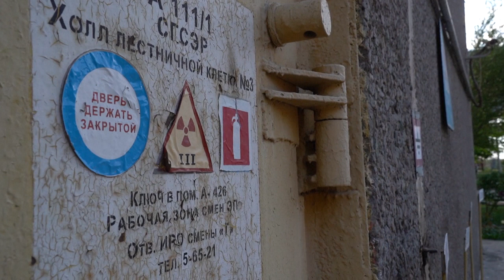Ucrania y Rusia se acusan mutuamente de nuevos ataques contra la central nuclear de Zaporiyia | AFP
Ucrania y Moscú se acusaron mutuamente el sábado de haber atacado la central nuclear de Zaporiyia, la más grande de Europa, ocupada por tropas de Moscú y objeto de repetidos combates desde hace una semana.